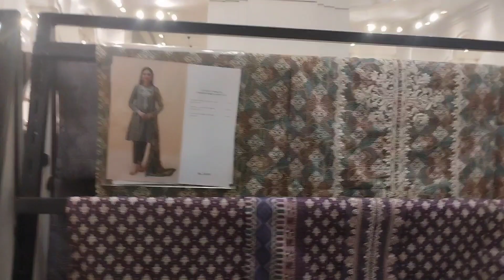khadi new arrival lawn collection 2023